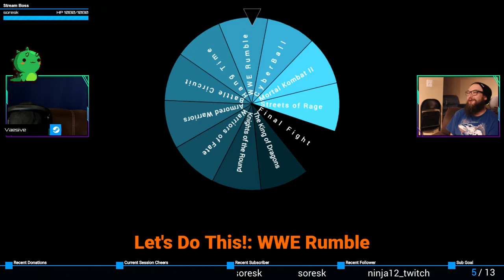The Tie Breaker (with xHailTheYetix!) | NBA Hangtime #3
Who takes home the title as the ultimate victor?!